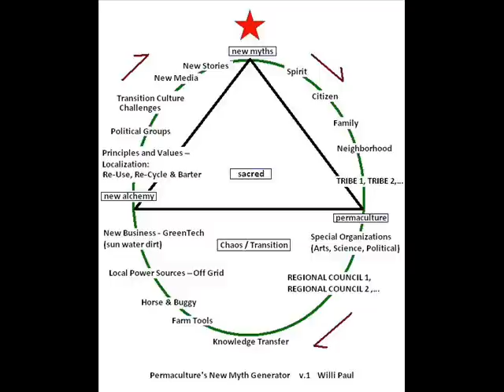Conversations with Willi Paul with Vic Desotelle: Mythic Map and the Sacred in Permaculture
Conversations with Willi  Paul with Vic Desotelle, VicDesotelle.com.
Segment One: Mythic Map and the Sacred in Permaculture

Willi: Publisher, EcoAlchemist

CommunityAlchemy.com
PlanetShifter.com Magazine

Guest: Vic Desotelle
Santa Cruz, CA
VicDesotelle.com
ChangingNormal.com
DiscoveryFuel.com